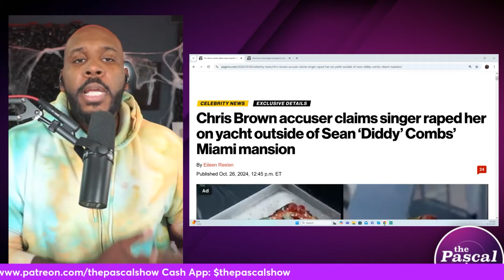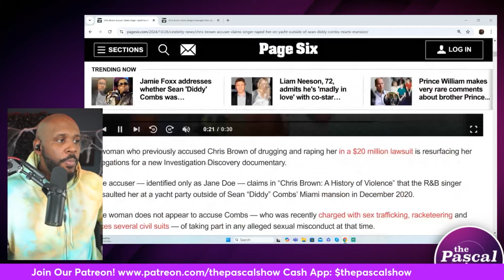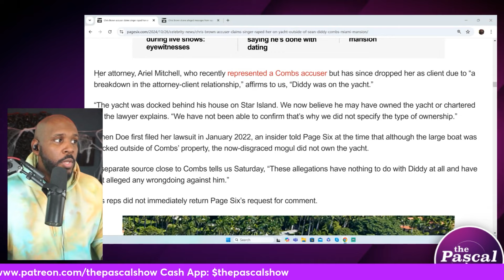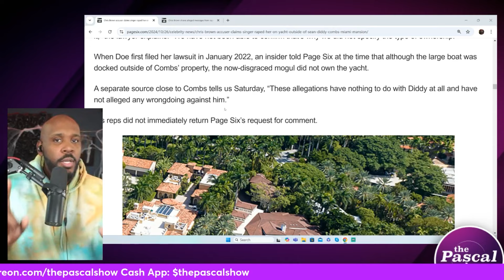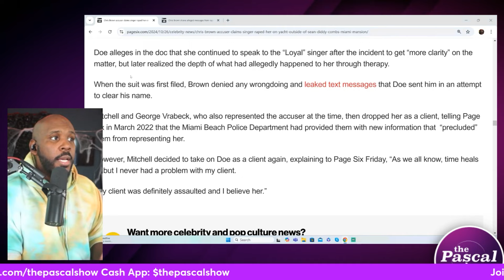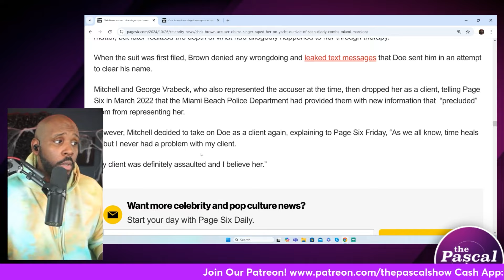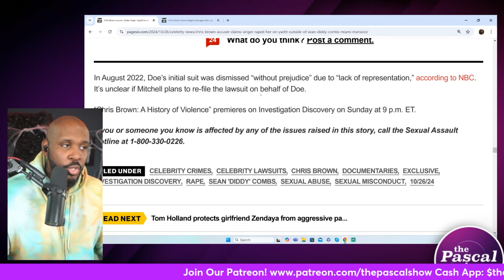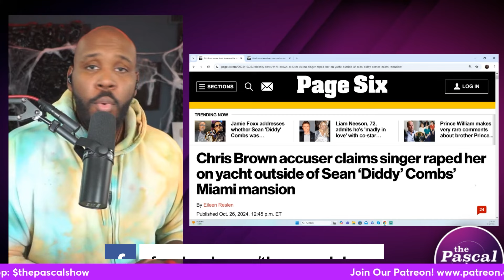ON A DIDDY YACHT?! Accuser Says Chris Brown S.A. Her On Yacht Outside Diddy's Mansion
A woman who previously accused Chris Brown of drugging and raping her in a $20 million lawsuit is resurfacing her allegations for a new Investigation Discovery documentary.

The accuser — identified only as Jane Doe — claims in “Chris Brown: A History of Violence” that the R&B singer assaulted her at a yacht party outside of Sean “Diddy” Combs’ Miami mansion in December 2020.

The woman does not appear to accuse Combs — who was recently charged with sex trafficking, racketeering and faces several civil suits — of taking part in any alleged sexual misconduct at that time.

However, in a preview for the documentary, seen by Page Six, Doe recalls seeing the “Bad Boy for Life” rapper on the yacht at one point, but she describes him as “really nice.”

Follow The Pascal Show:
Facebook.com/thepascalshow